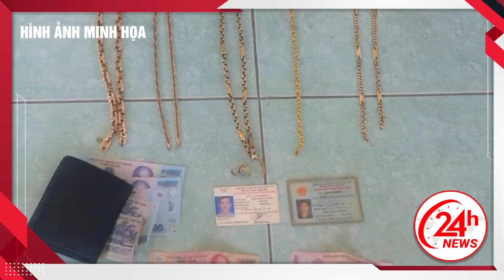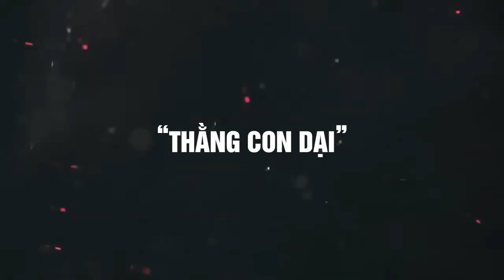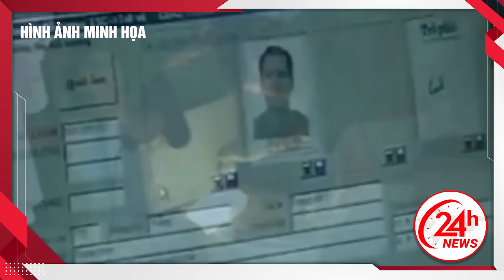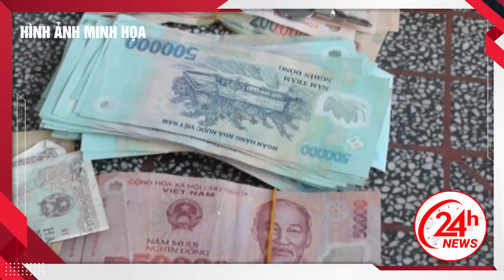Vong hồn T*Ử TÙ kêu oan, nhập vào cả dòng họ, mẹ già phát hiện điều lạ yêu cầu xử lại oan sai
24H NEWS | Vong hồn T*Ử TÙ kêu oan, nhập vào cả dòng họ, mẹ già phát hiện điều lạ yêu cầu xử lại oan sai
Sau khi con trai thi hành bản án cao nhất của pháp luật , bà Nguyễn Thị Mùi rơi vào trạng thái tâm lý bất ẩn và suy nghĩ con mình bị oan. Bà gửi đơn kêu oan khắp nơi và thậm chí nhờ cả cô đồng “gọi hồn” con lên kêu oan. Từ đây, những chiêu trò mê tín dị đoan xuất hiện, những kẻ tự xưng là thầy này, cô kia giả mạo vong linh người đã khuất để xuyên tạc kết quả điều tra, bôi nhọ các cơ quan thi hành pháp luật.